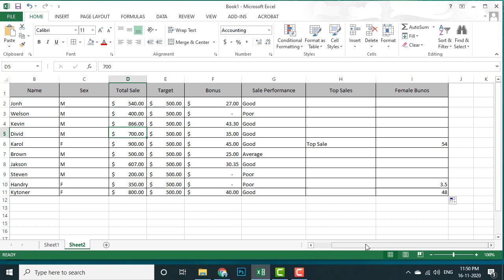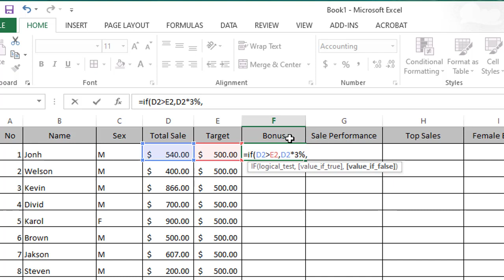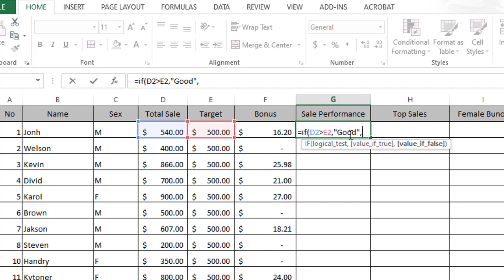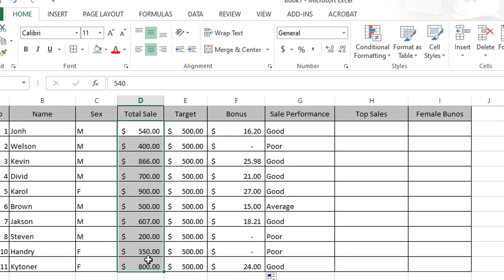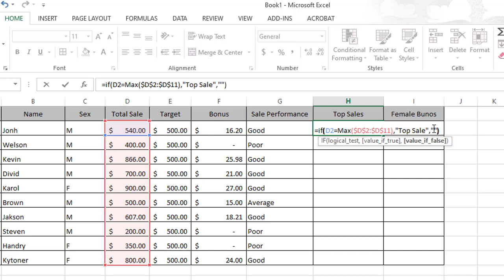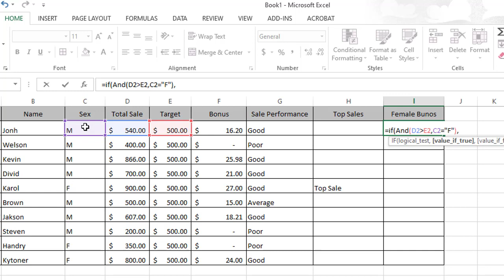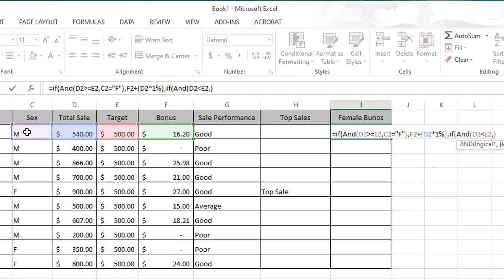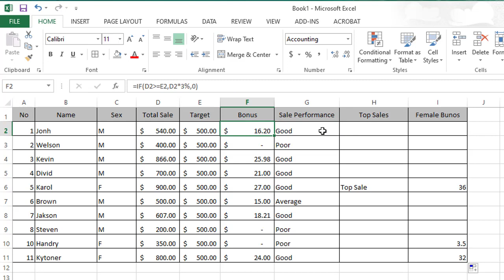If function in Excel | Excel Tips and Tricks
Hello my friend today I going to show you If function in Excel, If you not understand or need more video please drop comment below, I'll make the video for you.

This is introduction : If function in Excel

You maybe headache with if function, But if clear about it I think it's easy. You can make it with many condition as you want. So this video is show you 04 if formula for training.

For more information about technology, software download, computer tip, game, video tutorial and Hollywood movies.

- How to Highlight Auto the Active Row and Column in a Data Range | Excel Tips and Tricks #11

Also do not forget to subscribe my channel to get new tips about computer, mac, phone, game, app … My channel is creating video refer to technology and video tutorial about computer for you upper 2 video a week.

Thank you for your time, And hope all my video is helpful for you, Have a nice day !